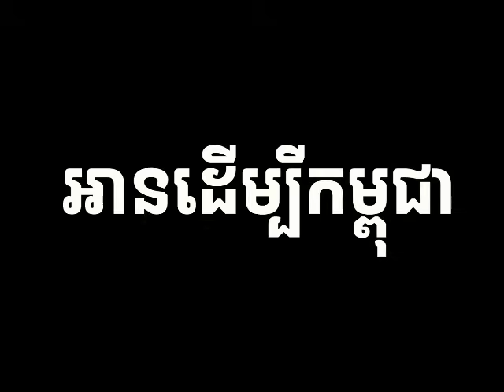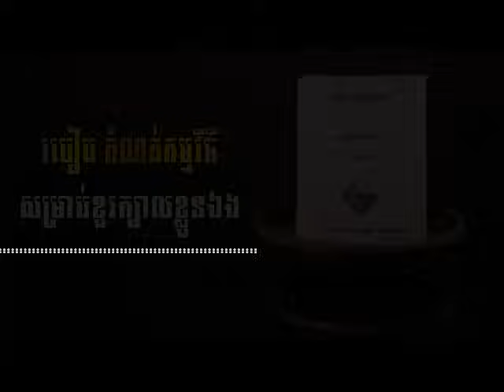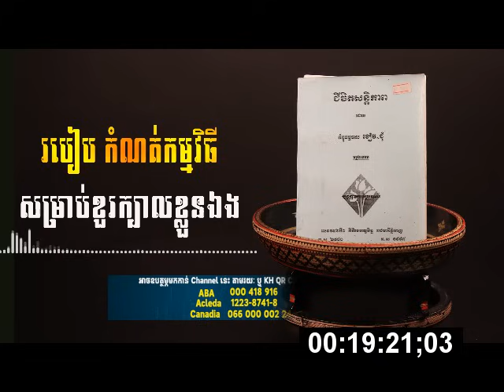ច្បាប់ស្រូបទាញ ដំណើរការក្នុងជីវិត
អានដើម្បីកម្ពុជា
ការស្តាប់ដោយល្អរមែងបានបញ្ញា
សូមអរគុណសម្រាប់ការគាំទ្រ ៚
💰ឧបត្ថម្ភគាំទ្រ ការផលិតវីដេអូ💰
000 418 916    : កុង ABA
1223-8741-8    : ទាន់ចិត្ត